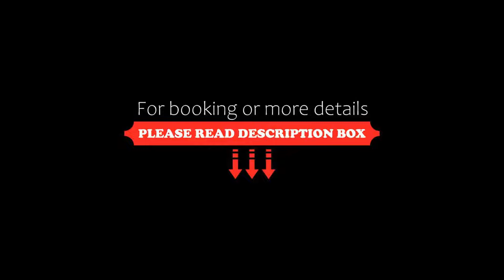Hotel Rural La Fontanilla, Fregenal de la Sierra, Spain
About Property:
Located in Fregenal de la Sierra, Hotel Rural La Fontanilla has a terrace. Among the facilities of this property are a restaurant, a 24-hour front desk and a shared lounge, along with free WiFi throughout the property. The hotel features family rooms.
At the hotel, every room has a desk, a flat-screen TV, a private bathroom, bed linen and towels. At Hotel Rural La Fontanilla all rooms are fitted with a seating area.
A à la carte breakfast is av...
Property Type: Hotel
Address: 2 Calle Bazán, 06340 Fregenal de la Sierra, Spain
Searching For
1. Hotel Rural La Fontanilla - Fregenal de la Sierra - Spain
2. Hotel Rural La Fontanilla - Fregenal de la Sierra - Spain Address
3. Hotel Rural La Fontanilla - Fregenal de la Sierra - Spain Rooms
4. Hotel Rural La Fontanilla - Fregenal de la Sierra - Spain Amenities
5. Hotel Rural La Fontanilla - Fregenal de la Sierra - Spain Offers and Deals
Audio Credit:
Track Title: Blank Slate
Artist: VYEN